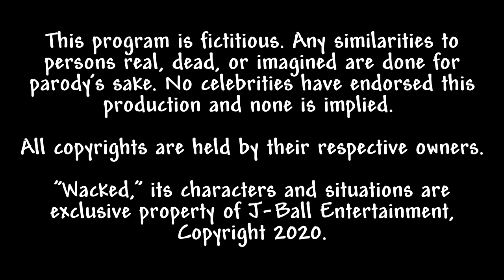Wacked, Episode 312 - MyCrush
Chad discovers a 10-year-old message on his old MySpace page from his college crush.